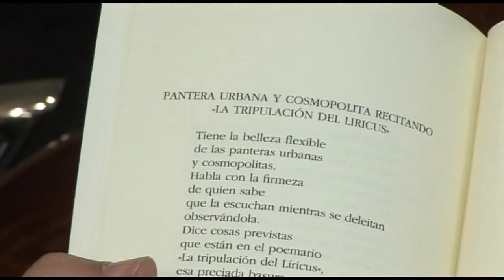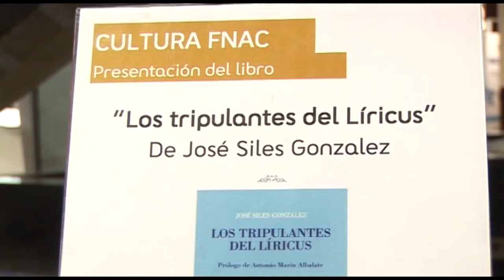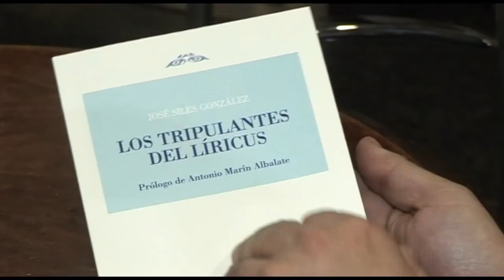Poemario "Los tripulantes del Líricus" | Cecova TV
Hablamos en este vídeo de viajes y travesías marítimas. Lo hacemos a bordo del Líricus, una nave imaginaria que nos propone el poeta y enfermero alicantino José Siles. Presentó su último poemario y hemos querido hablar con él sobre cómo ha influido la profesión enfermera en su obra.